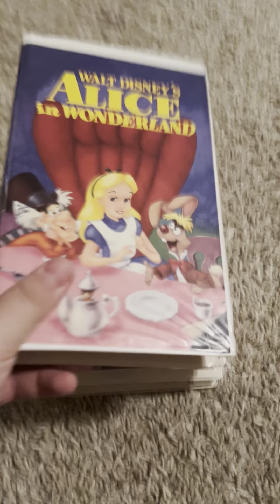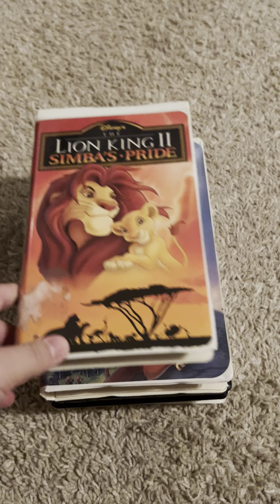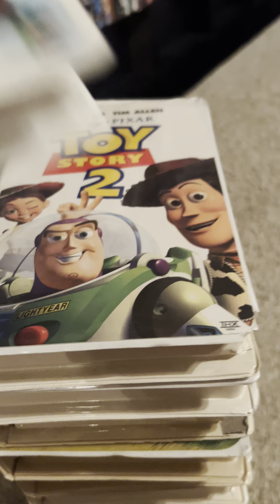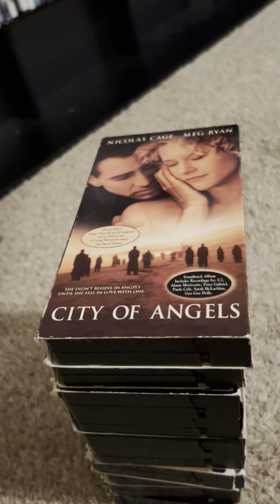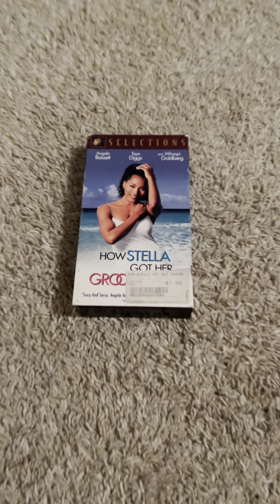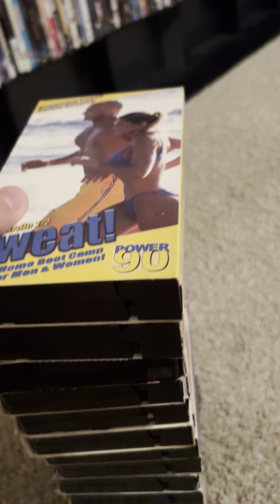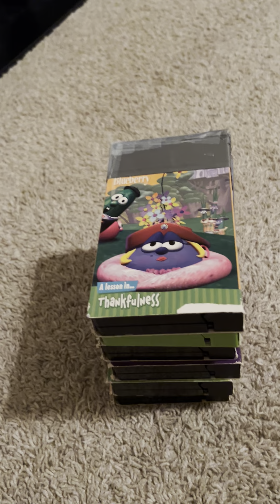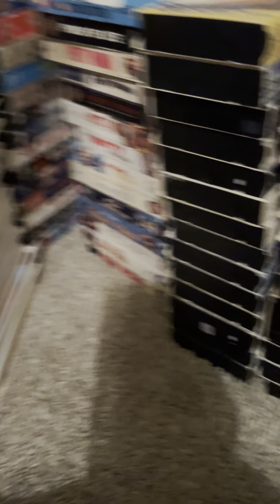My entire VHS Collection (2024 Edition)